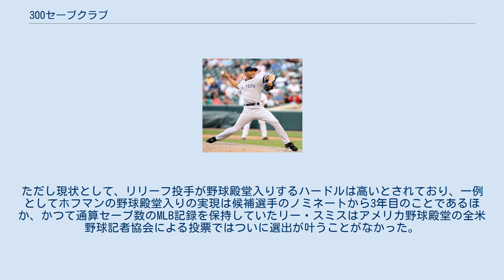300セーブクラブ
通算652セーブのMLB記録を持つマリアーノ・リベラ 2018年5月5日に史上最速で300セーブクラブ入りを果たしたクレイグ・キンブレル 300セーブクラブ（300セーブクラブ）とは、メジャーリーグベースボールにおいて通算300セーブ以上を達成した投手の集団。
2020年シーズン終了時点で30人が達成している。
史上最速の達成者はクレイグ・キンブレル。
 メジャーリーグベースボール（MLB）におけるセーブは、1969年に正式な公式記録として認められるようになり（同年から最多セーブ投手が制定された）、1973年からルールブックに正式に記載されるようになった。
 MLBでは、1976年にローレイズ・リリーフマン賞が、2005年に最優秀救援投手賞が、それぞれ制定された。
特にマリアノ・リベラ、トレバー・ホフマンは長年にわたり球界を代表するクローザーとして活躍して、最優秀救援投手賞は2014年に、「マリアノ・リベラ賞（アメリカンリーグ）」「トレバー・ホフマン賞（ナショナルリーグ）」とそれぞれ名称変更された。
 「300セーブクラブ」を達成した30人のうち、7人がアメリカ野球殿堂入りを果たしている。
ただし現状として、リリーフ投手が野球殿堂入りするハードルは高いとされており、一例としてホフマンの野球殿堂入りの実現は候補選手のノミネートから3年目のことであるほか、かつて通算セーブ数のMLB記録を保持していたリー・スミスはアメリカ野球殿堂の全米野球記者協会による投票ではついに選出が叶うことがなかった。